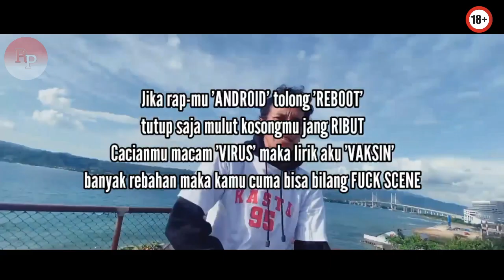PASUKAN JENDERAL PETRUK, Part.3 (Kompilasi Music Video)🔥🔥🔥 RAPPER PEMULA OFFICIAL 💓🇮🇩 720p